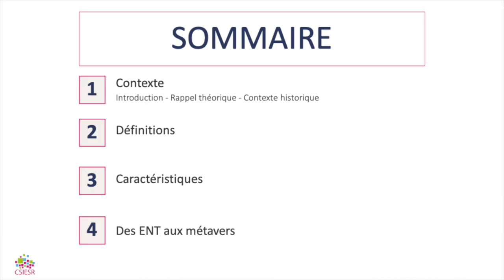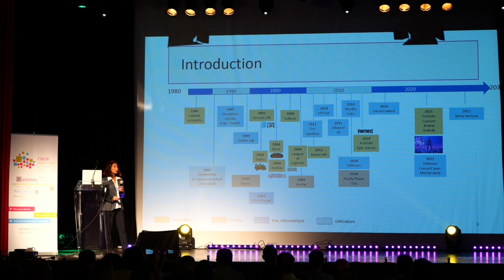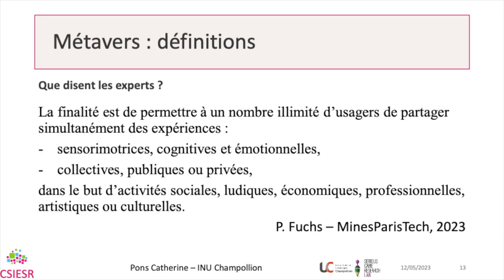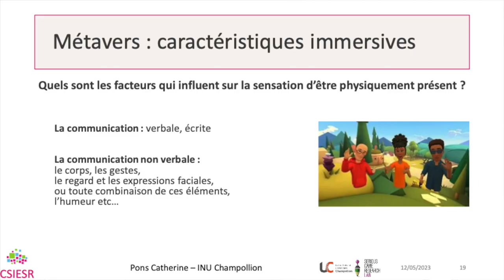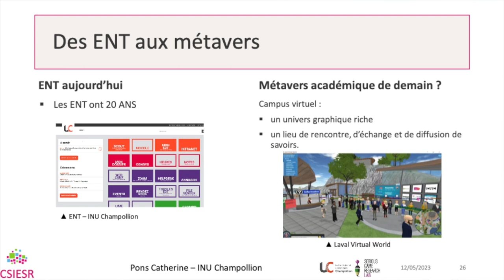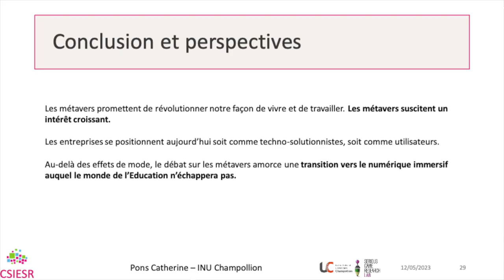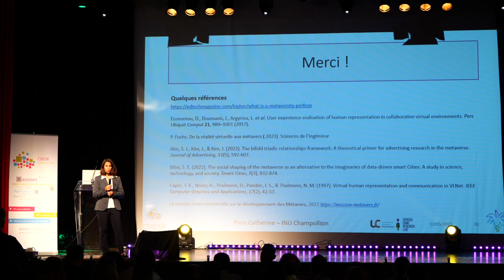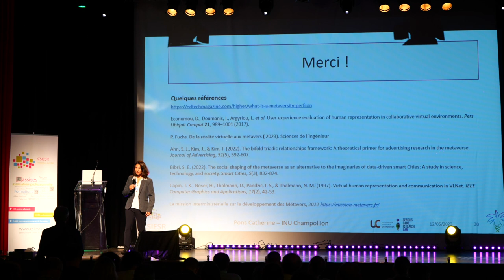21 ASSISES DU CSIESR 2023 Le Metavers